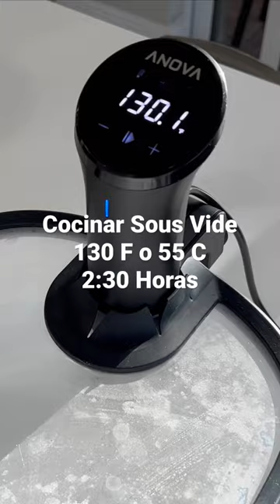Chuletón de Ternera estilo Griego | A LA PLANCHA | @BlackstoneGriddles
Chuleta de Ternera estilo Griego espectacular al Sous Vide y A LA PLANCHA